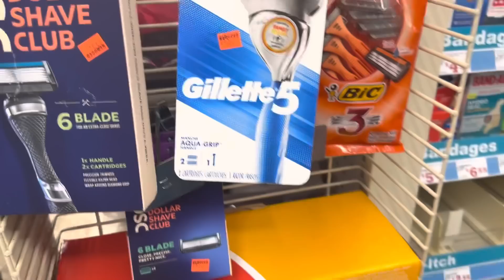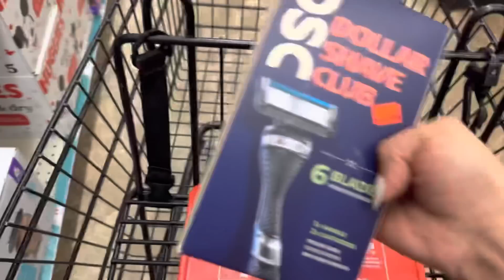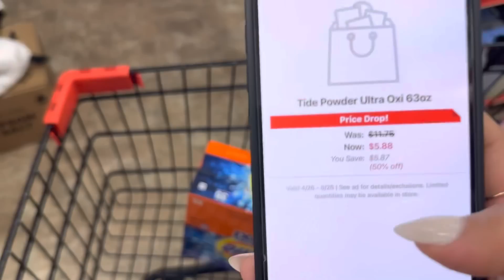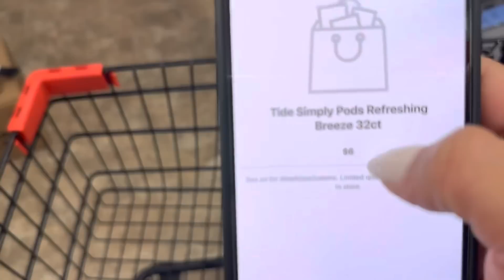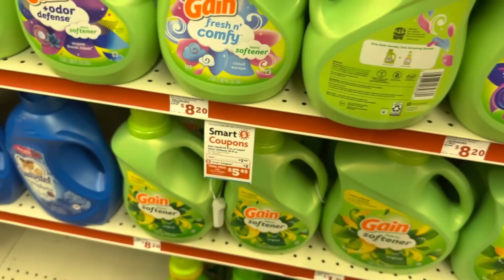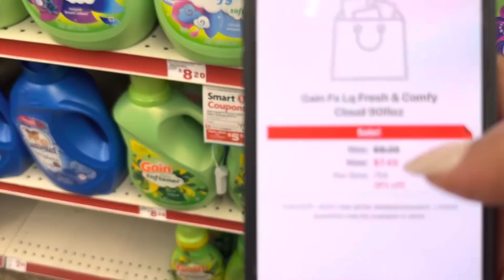🚨CORRRRAN MIREN **GAIN** SOLO $1 y CENTAVOS 🔥